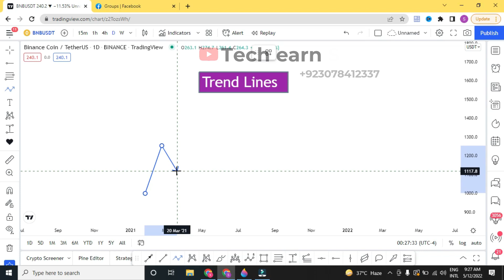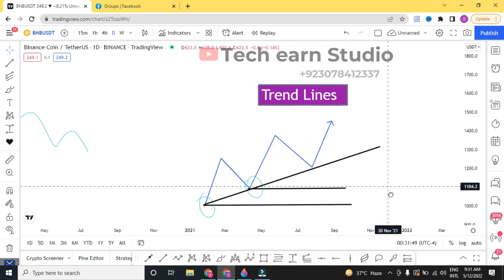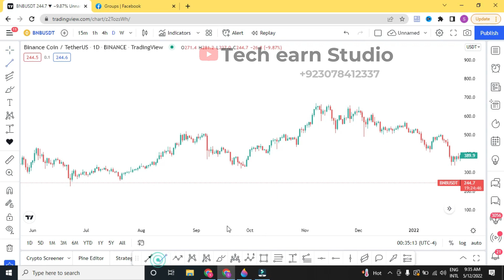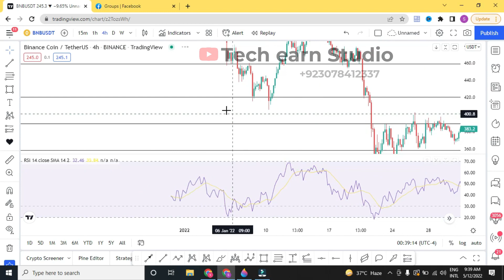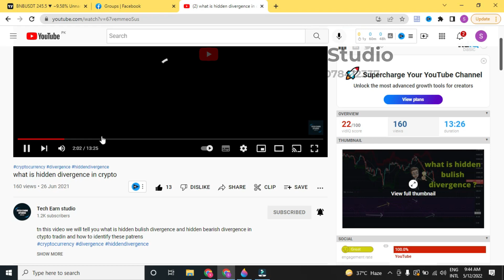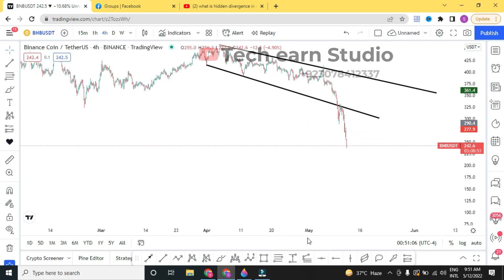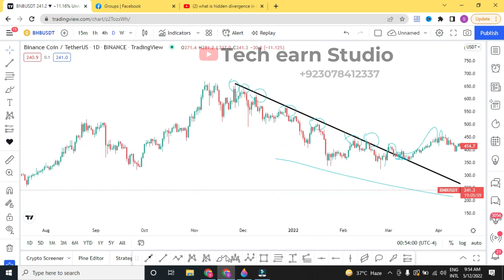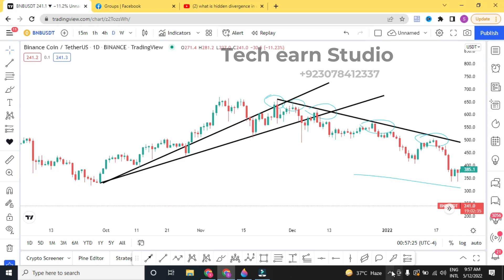Trend Lines |Trading View | Chart | Trading Course | Bitcoin | Crypto Trading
Master the fundamentals of trading with Albakistani's comprehensive guide on the concept of Trend Lines, condensed for optimal understanding. In this enriching Trading Course installment, we break down the essential principles behind identifying and utilizing Trend lines in Bitcoin and cryptocurrency trading. Gain invaluable insights and strategies to navigate the markets with confidence and precision. Elevate your trading skills and embark on your journey to success in crypto trading with Albakistani.
Join us as we explore the dynamics of trend lines and chart patterns, providing practical strategies and tips to help you navigate the volatile crypto markets with confidence. From understanding key technical indicators to mastering risk management techniques, our goal is to empower you to make informed trading decisions and achieve success in the crypto space.

🌐 Gain insights into the fundamentals of cryptocurrency and how it works.
💡 Explore the concept of Bitcoin and its significance in the crypto market.
💰 Learn the basics of crypto trading and how to start your trading journey.

Don't miss out on this essential guide to crypto for beginners.